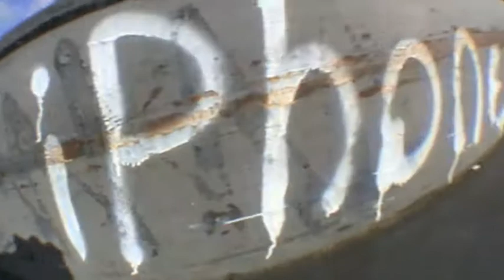MORGAN BROWN EDIT 2014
2014 full edit, around Belper.